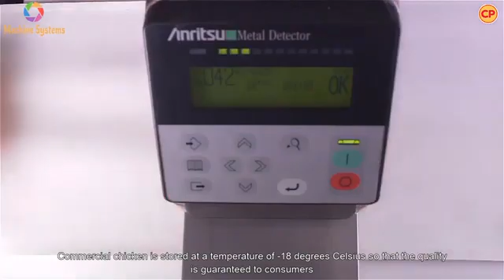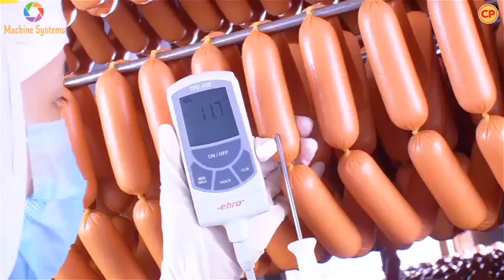Fast Extreme Modern Chicken Processing Line, Amazing Food Processing Machines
ATTENTION !!! Our channel needs your support, for our survival we have asks you about donate. Every cent will be aimed at developing more high quality content...

Labella B. Bustamante

@Balbus Channel

Thanks to you all,, With lots of love